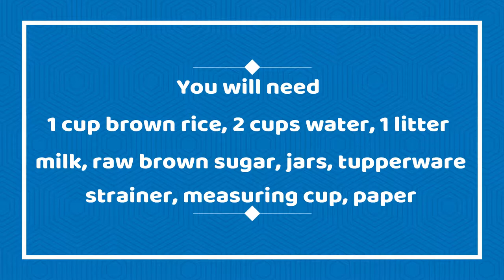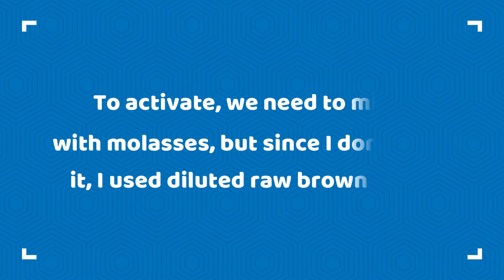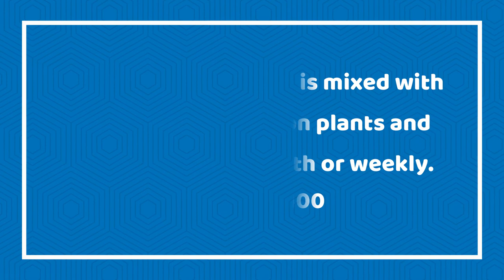How to Make EM1 - Effective Microorganism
This was how I made my own homemade EM1 - Effective Microorganism

Yes. This is my homemade EM1 less yeast and phototropic bacteria which makes a complete EM1. Colonies of LAB can be collected in rice wash. Other micro organisms are also present but allowing it to sit for 7 days will cause LAB to become the predominant species.

With my limitations, I am unable to make a complete solution of EM1, but as long as I have enough bacteria, it will work on my plants and soil just the same. Besides, LAB is the easiest to have since rice is economical and readily available.

Glad to help, I just hope I did.

Erratum :   1:100 should be 10:100. Sorry,  I did
                           not notice it in my video.